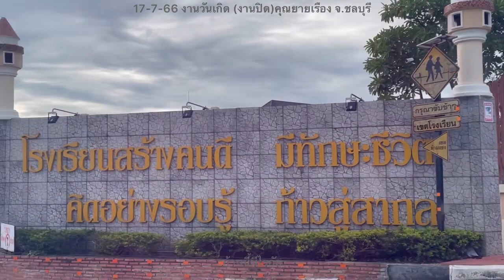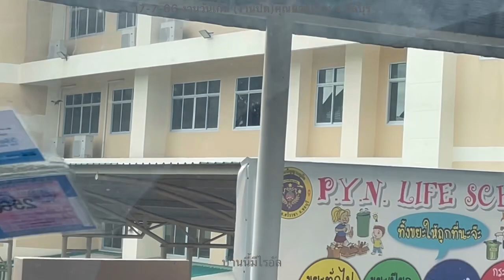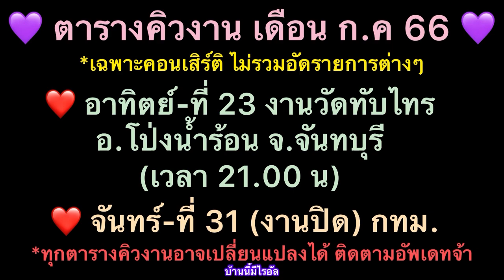เดินทางไปงานปิดลูกไรอัลวันนี้ที่ชลบุรีด้วยกันจ้าา 17-7-66